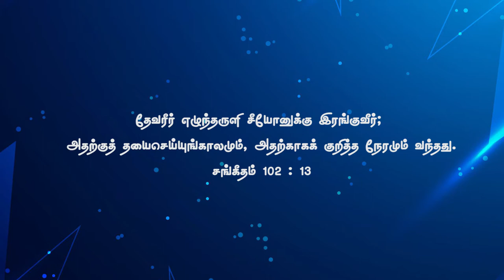God Morning Season 2 | குறித்த நேரம் வந்தது | RBU Shyam Kumar | Thywill